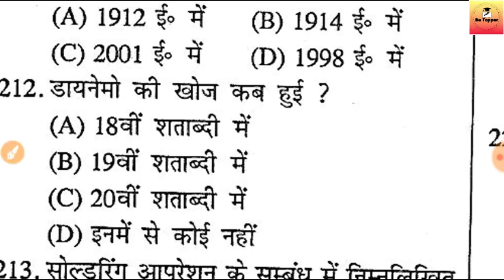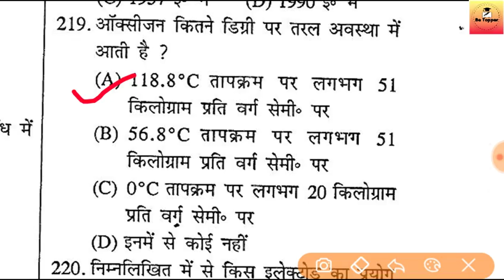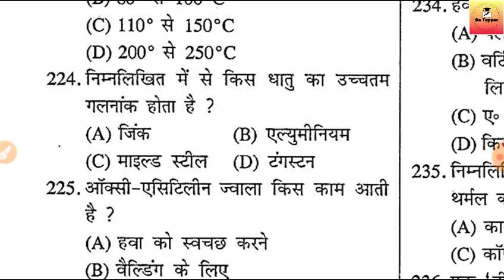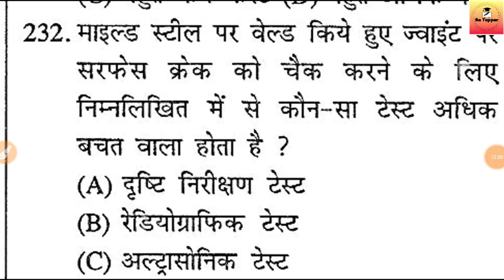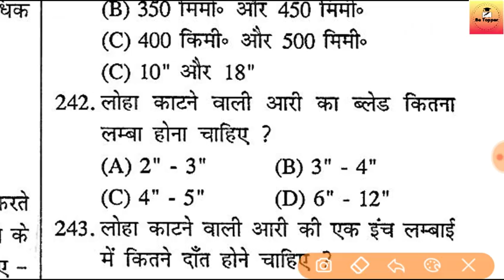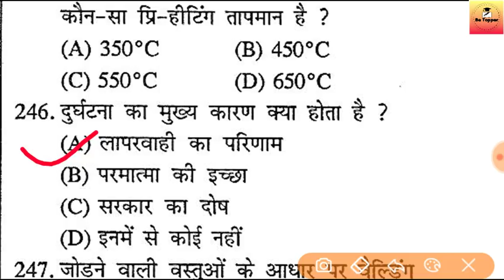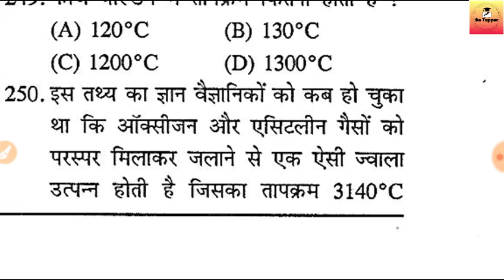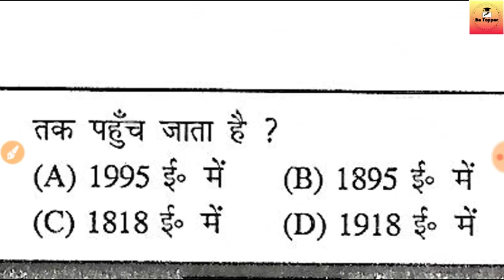Trade||नलकूप चालक ReEaxm-2019||Trade Questions||Tubewell Operator Technical MCQs||Be Topper